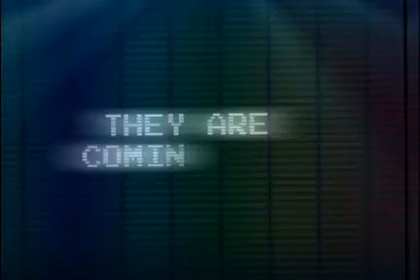trailer rolling art 2